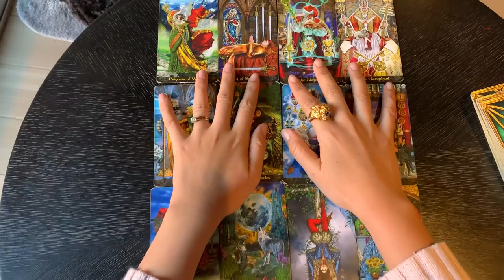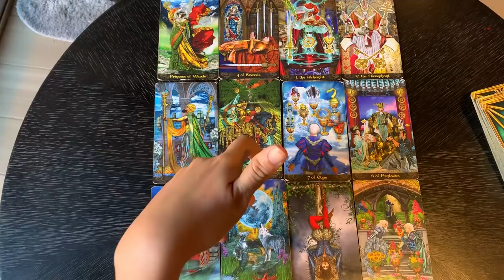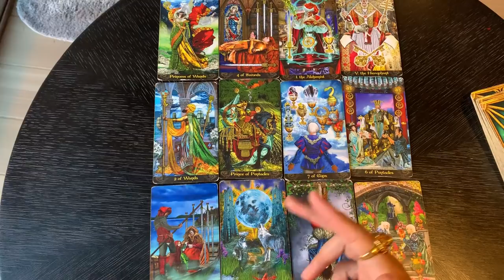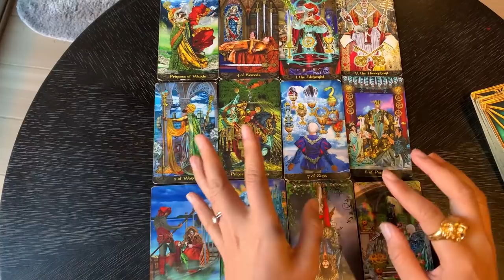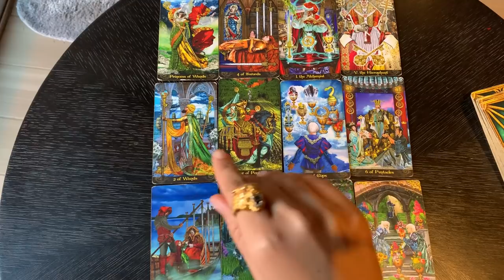ดูดวงรายปีราศีกรกฎ 2563 ปีทองเรื่องคู่ หุ้นส่วนธุรกิจ พบรัก หมั้นหมาย แต่งงาน